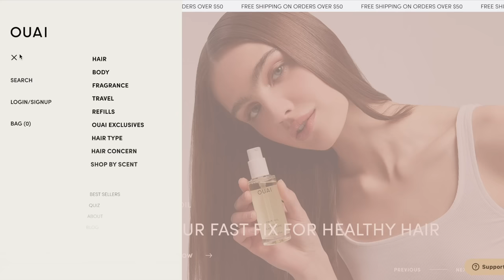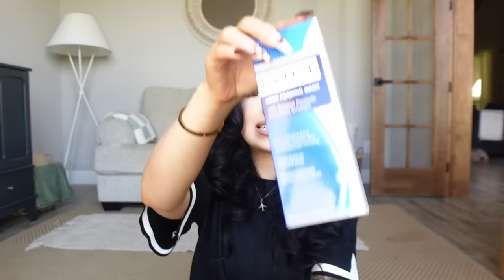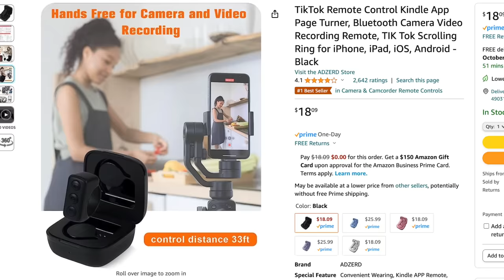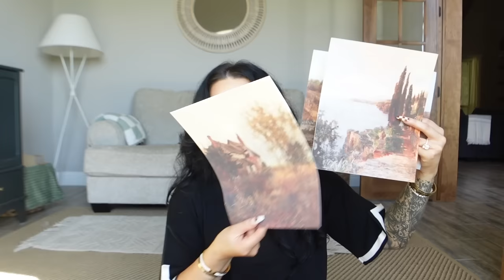HUGE AMAZON FALL FAVORITES YOU MUST HAVE FOR 2023! (Home, Fashion, Accessories, & More!)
PRODUCTS MENTIONED:
Bondi Sands Instant Tan
Gold Ring
Hermes Inspired Bracelet
Tennis Bracelet
Roman Numeral Bracelet Set
Hermes Inspired Scarf
Vivaia Julie Heels
Faux Rabbit Fur Blanket
Checkered Blanket
Ugg Slippers
Strawberry Slippers
Black & White Socks
Gray & White Socks
Black & White 2 Piece Set
Cream Sweater (S)
Green Sweater (S)
Blue Jean Vest (S)
Black Jean Vest (S)
Brown Flower Set (S)
Pink Flower Set (S)
Cream Flower Set (S)
External Camera Battery
Glamnetic Nails
Nail Glue
Snack Drink Cup 1
Snack Drink Cup 2
Snack Bowl Attachment
CrockPot Electric Lunch Box
Hot Logic
Amber Glass Dispenser
Bamboo Brush & Dish Set
Remote Control Ring
Matte Black Candle Light Warmer
Glass Candle Light Warmer
Birch Flameless Candles
Gold Acorns
Gold Picture Frame
Fall Picture Set of 5
Ribbed Vase Set of 2
Faux Olive Branches
Faux Olive Tree

8901 Tehama Ridge Pkwy, Ste 127, PMB 248.